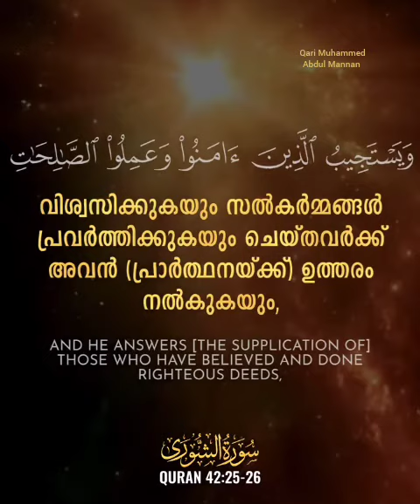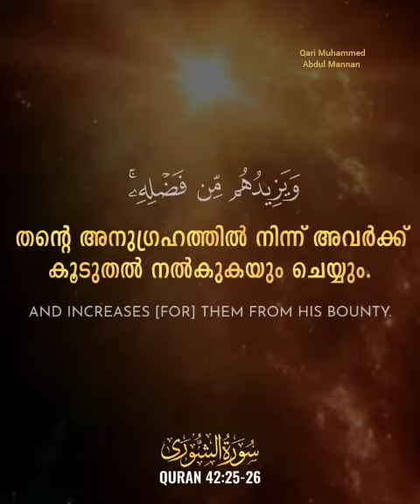July 25, 2023